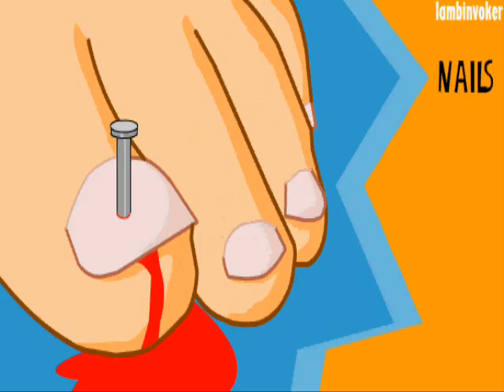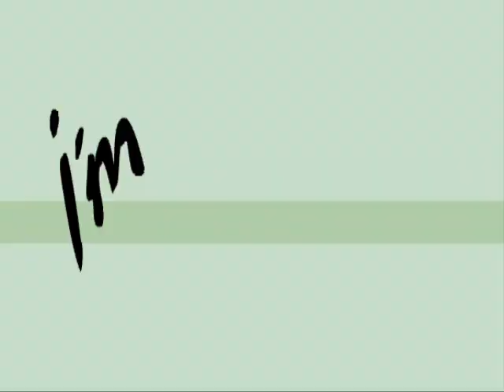Songs To Wear Pants To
This does NOT belong to me. To look at all the creators of these genius shorts see credits or just look right here:

squeakytoad, AlmightHans, eddsworld, Gerkinman, Lambinvoker, RWappin, SpaceWalk, Timmy-The-Wing, and Voodoo.

Only got one thing to say bout this. Comedy + Music = AWSUM!!!